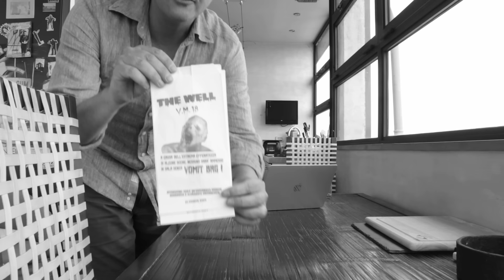Federico Zampaglione e The Well: da Tiromancino al nuovo horror italiano | Casa Alò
Abbonati al nostro canale per vedere video recensioni complete, contenuti esclusivi e commentare durante le dirette:

Francesco Alò è tornato a videochiacchierare con Federico Zampaglione, in occasione dell'uscita al cinema della sua regia The Well in sala dal primo agosto 2024.

È un horror fiabesco incredibilmente truculento (vietato ai minori di 18 anni) e drammaturgicamente raffinato in grado di risollevare le sorti del genere italico all'estero e forse anche in patria.

Con il leader dei Tiromancino si analizza dettagliatamente il film con riferimenti alle altre regie dell'eclettico artista romano Nero bifamiliare (2007), Shadow (2010), Tulpa (2013) e Morrison (2021).

SCALETTA

00:00 - 20:00 Da Nero bifamiliare a Morrison: le scelte registiche di Zampaglione
00:21 - 1:00:00 L'incubo fiabesco The Well
1:01:00 - 1:20:00 Gli effettacci in camera e il ruolo del mostro Guron
1:21:00 - 1:33:00 Ipotesi di espansione dell'universo di The Well